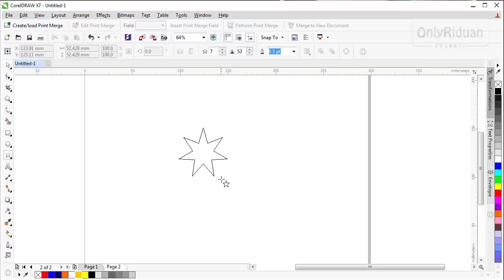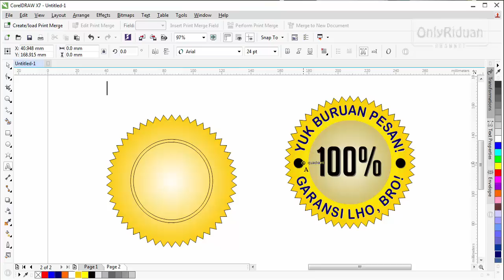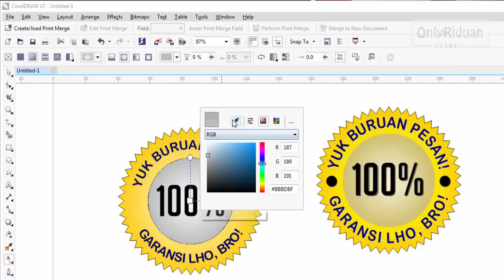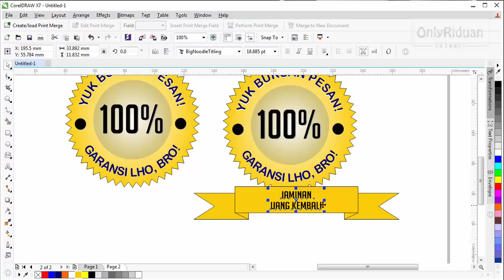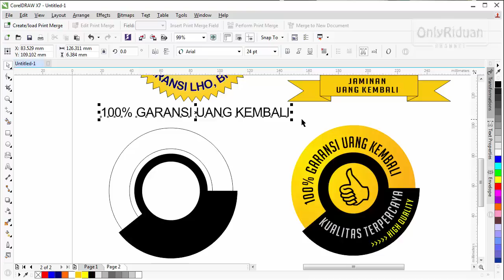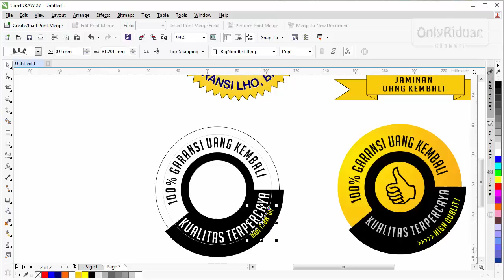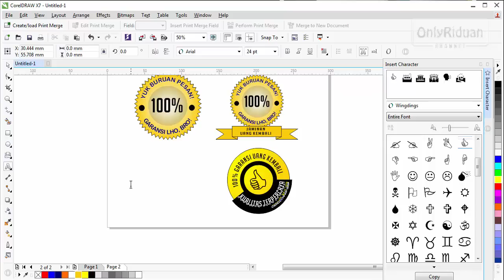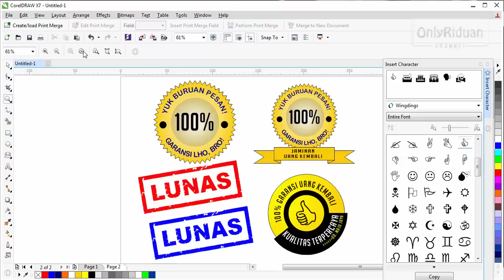Cara Mudah Buat Stempel Dengan CorelDRAW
Cara mudah buat stempel dengan coreldraw, desain stempel, duplikat stempel, stempel corel. Dijelaskan secara detail dan mudah dipahami.

Semoga Bermanfaat